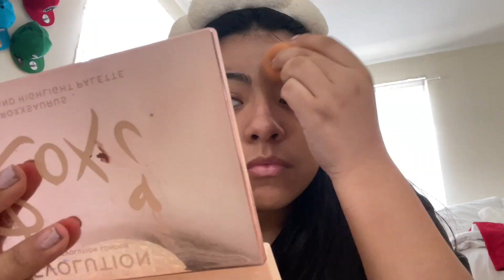GRWM FOR DISNEY ON ICE | Mari Jane Rojas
IM BACK GUYS!! This video means so much to me because it is something that I always wanted to do… which is going to see DISNEY ON ICE ❄️!! It was a very magical experience and Im happy I got to bring my sister with me so she can also experience this day with me. This is me healing my inner child while also shaping the childhood my sister deserves!! ❄️🥹💞

Music all by Chillpeach on YouTube